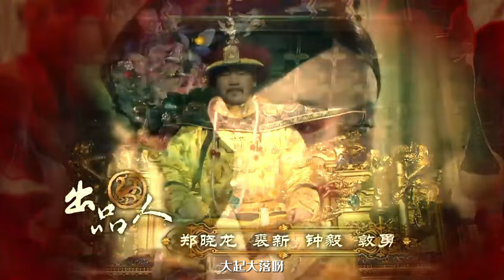甄嬛傳 X 愛馬仕開箱｜不同時期的甄嬛都背哪款愛馬仕包包？[ENG SUB]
Xiaoma作為甄嬛傳的忠實粉絲，今天這期視頻我們就從不同時期甄嬛的經歷和變化，試著給嬛嬛搭配不同款式的愛馬仕包包～感興趣的話就一起看下去吧！

時間線🕙
00:57 第一章：嬛嬛初入宮時期
02:40 第二章：嬛嬛初承寵時期
04:14 第三章：嬛嬛甘露寺修行時期
05:53 第四章：甄嬛回宮復仇時期
07:14  第五章：皇太後甄嬛時期